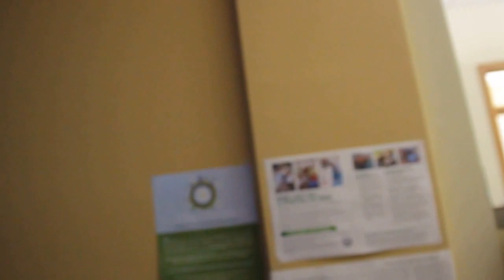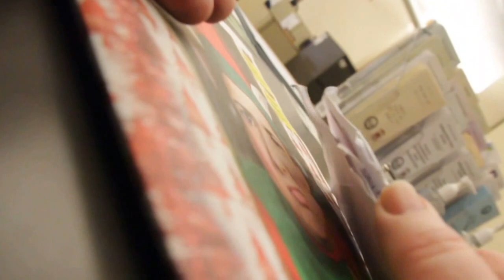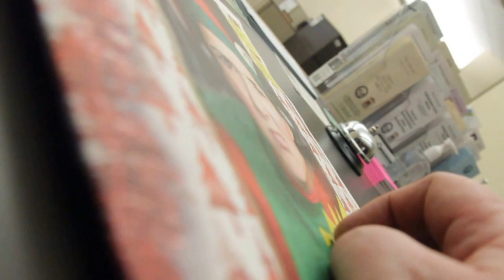Kifff and I got a tail at city hall